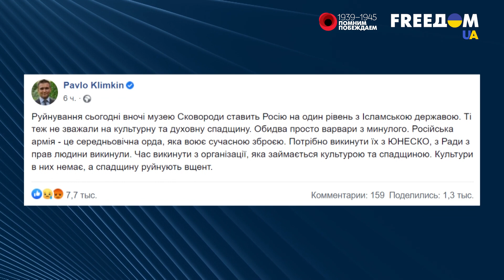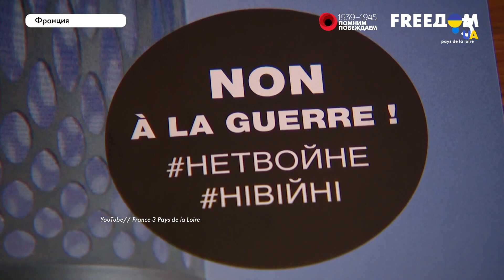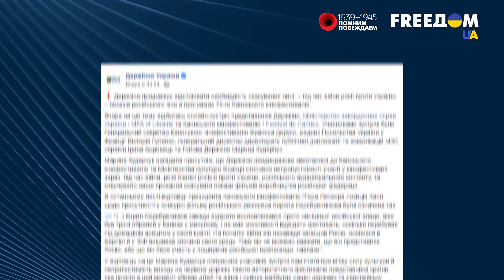Культура отмены: как украинцы отказались от русского наследия во время войны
Реакция на уничтожение российскими войсками украинских объектов культуры молниеносно запустила новый тренд: нет ничему русскому. За два месяца боевых действий ускорился и процесс отказа Украины от символов русской литературы, памятников и произведений русских деятелей. Подробности – в материале.